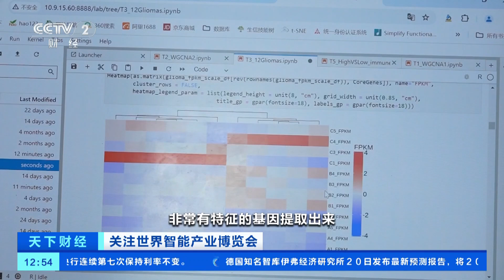[天下财经]关注世界智能产业博览会 中药滴丸实现智能制造| 财经风云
关注世界智能产业博览会：中药滴丸实现智能制造。